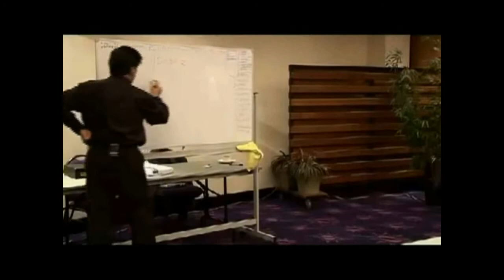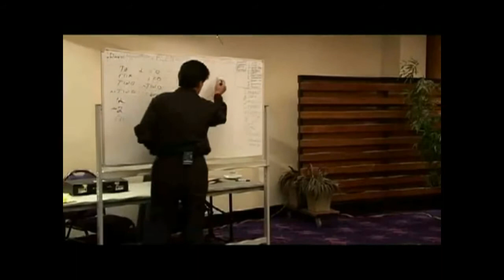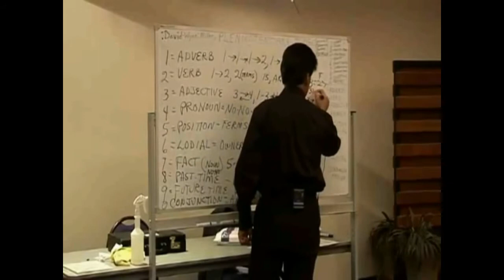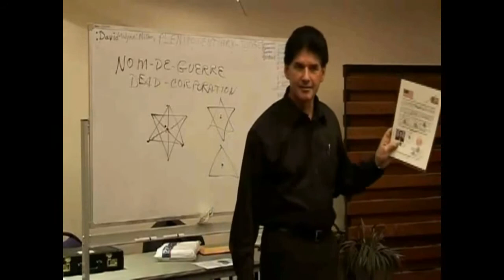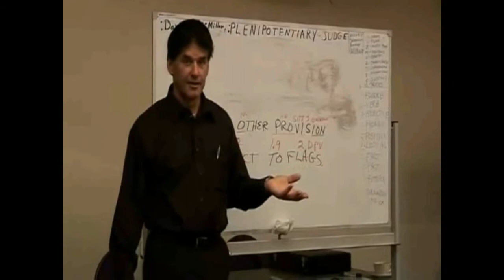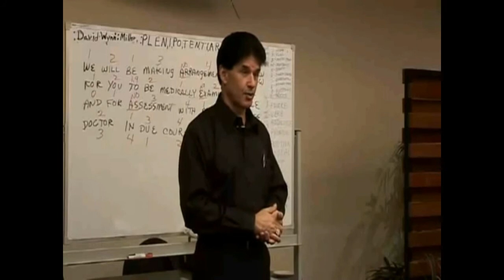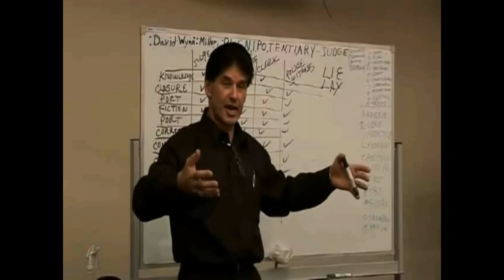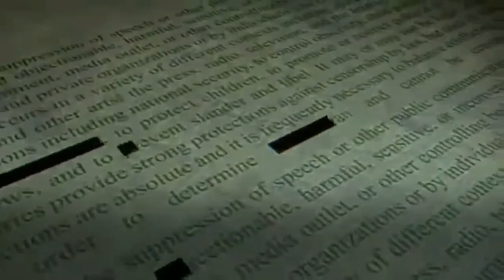Anonymous - DAVID WYNN MILLER QUANTUM LANGUAGE PARSE SYNTAX GRAMMAR TO KNOW THE TRUTH OF ALL THINGS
When you learn this nobody can lie to you anymore you will always know the real truth and you will be able to unravel anything you will know the truth and nothing but the real truth

Syntax is the set of rules, principles, and processes that govern the structure of sentences (sentence structure) in a given language, usually including word order. The term syntax is also used to refer to the study of such principles and processes. The goal of many syntacticians is to discover the syntactic rules common to all languages. Dependency grammar is an approach to sentence structure where syntactic units are arranged according to the dependency relation, as opposed to the constituency relation of phrase structure grammars. Dependencies are directed links between words. The (finite) verb is seen as the root of all clause structure and all the other words in the clause are either directly or indirectly dependent on this root. Some prominent dependency-based theories of syntax are:

    Recursive categorical syntax, or Algebraic syntax
    Functional generative description
    Meaning–text theory
    Operator grammar
    Word grammar

Lucien Tesnière (1893–1954) is widely seen as the father of modern dependency-based theories of syntax and grammar. He argued vehemently against the binary division of the clause into subject and predicate that is associated with the grammars of his day (S → NP VP) and which remains at the core of most phrase structure grammars. In the place of this division, he positioned the verb as the root of all clause structure.  David Wynn Miller (September 17,1949 – June 22, 2019.  also styled :David-Wynn: Miller or David-Wynn: Miller, was an American tool and die welder, a proponent of conspiracy theories, and leader of a far-right tax protester group within the sovereign citizen movement.[6] He was a proponent of the use of certain syntax he created to be used by people involved in legal proceedings. He referred to his syntax as QUANTUM-LANGUAGE-PARSE-SYNTAX-GRAMMAR which he asserts constitutes "correct sentence structure communication syntax." This is a variation of the tax protester "capital letters" argument, a form of strawman theory. People seeking remedy with Miller's syntax in court have not met with success. Miller lived in Ohio before moving to Milwaukee, Wisconsin. In his Messianic origin story, he said that he died for half an hour at the age of 25 when an inept surgeon removed both his kidneys and adrenal glands. His heart restarted spontaneously while outside his body during autopsy. Following this, he said his IQ became 200, his endorphin levels were six times normal, and he stopped aging. According to his website, he appeared pro se 67 times in child custody hearings, losing every time, and was inspired to develop his own theory of language. Among the bizarre rules of his language, sentences start with prepositional phrases, only nouns have legal meaning,[9] and a word that starts with a vowel followed by two consonants voids a contract.[11] He began styling his name as "David-Wynn: Miller", claiming that the punctuation marks are hieroglyphics that make him "life" and that without them his name is two adjectives and a pronoun.[9] He "turned Hawaii into a verb" to become "King of Hawaii".

Miller has used and may have originated a scheme found in Organised Pseudolegal Commercial Arguments that cites the Universal Postal Union as the authority. The argument is that affixing a stamp to a piece of paper changes the authority under which it is governed He assumed the title "postmaster" and called his followers the adherents of the "Universal Postal System".[9] On December 21, 2012 (the failed Mayan Doomsday), he claimed to restart the "US : FEDERAL-POSTALCOURT" and made himself the judge.He also described himself as a "Plenipotentiary-Judge" of the "Unity States of the World".

Miller said that in 1988 he created what he has called "QUANTUM-MATH-COMMUNICATIONS", "PARSE-SYNTAX-GRAMMAR", or "CORRECT-LANGUAGE".According to Miller, the language he pioneered could end the war. Miller's design involves some sentences that begin with prepositional phrases, using the word For. His sentences have many more nouns than verbs. According to Miller, only nouns have legal authority. The language also has an abundance of punctuation. For example:

    FOR THE FORMS OF OUR PUNCTUATIONS ARE WITH THE CLAIM OF THE USE: FULL-COLON=POSITION-LODIO-FACTS, HYPHEN=COMPOUND-FACTS =KNOWN, PERIOD=END-THOUGHT, COMMA-PAUSE, AND LOCATION-TILDES WITH THE MEANINGS AND USES OF THE COMMUNICATIONS WITH THE FULL-COLON OF THE POSITION-LODIAL-FACT-PHRASE WITH THE FACT/KNOWN-TERM OF THE POSITIONAL-LODIO-FACT-PHRASE AND WITH THE VOID OF THE NOM-DE-GUERRE = DEAD-PERSON.  FOR THE TRUTH IS THE TRUTH OF THAT WHAT IS THE TRUTH KNOWN BY THOSE WHO KNOW THE TRUTH THAT IS THE TRUTH BY THE TRUTH AUTHOR OF THAT TRUTH